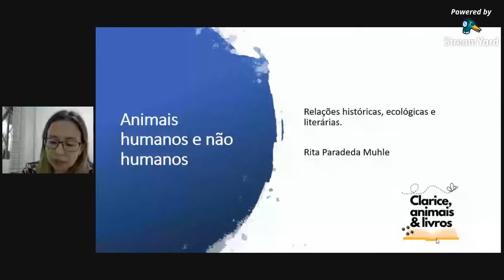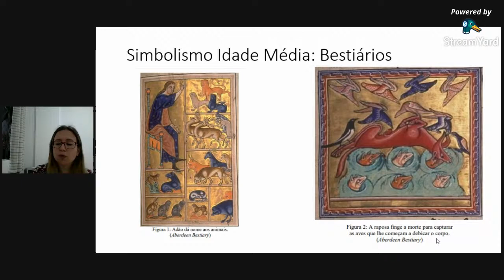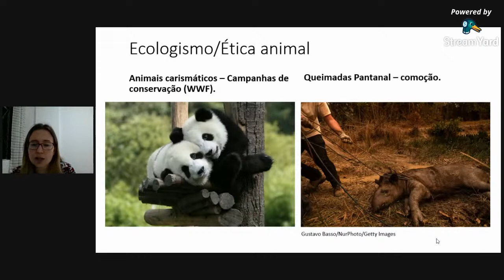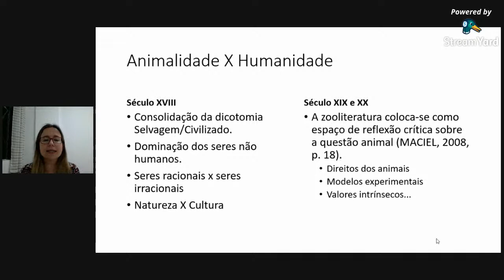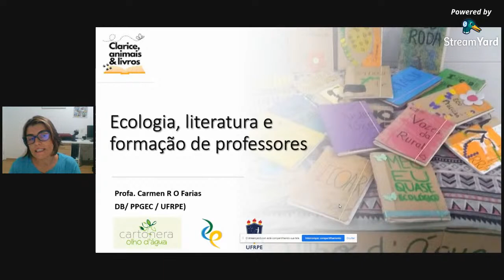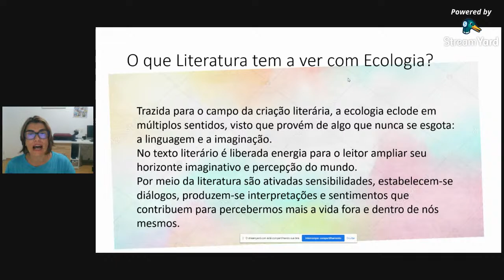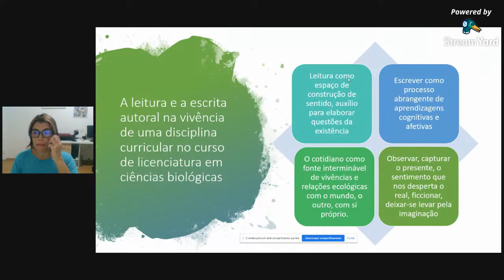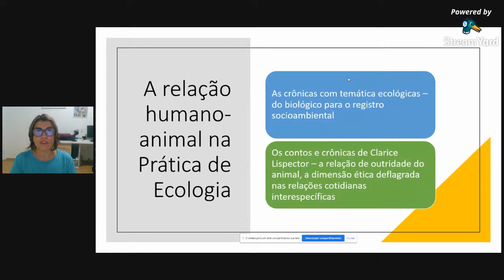Ecologia, literatura e formação de professores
Nossa segunda mesa do projeto "Clarice, animais e livros", dialogaremos sobre a perspectiva da Ecologia, literatura e formação de professores. Para Tal, temos como convidadas as professoras Rita Muhle, pós-doc do Programa de pós-graduação em Ensino das Ciências e Carmen Farias, professora do Departamento de Biologia da UFRPE e coordenadora do Programa de pós-graduação em Ensino das Ciências - UFRPE. A mediação é feita por Rai Freire, mestrando em Ensino das Ciências pela UFRPE e colaborador na Olho d'água cartonera.